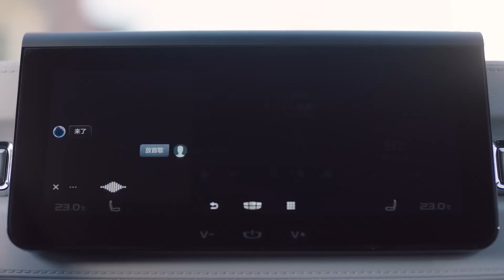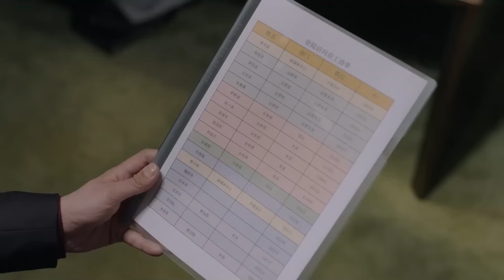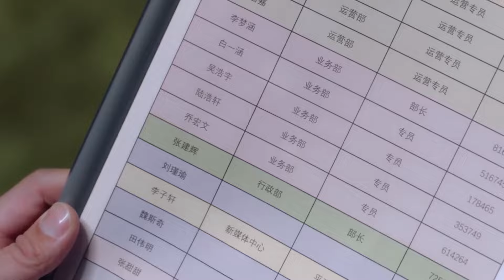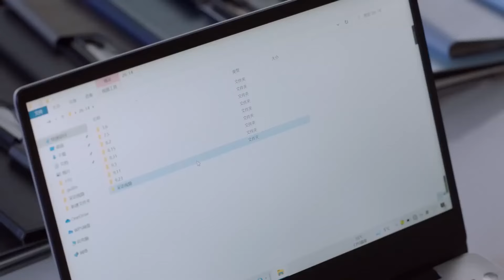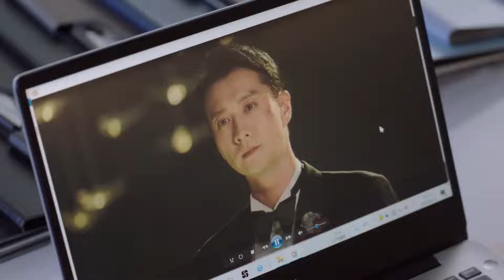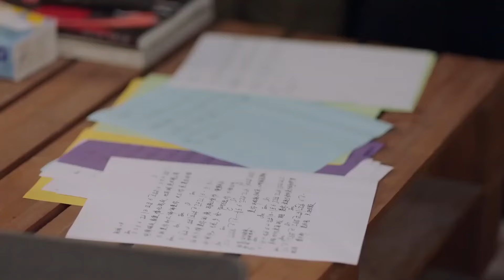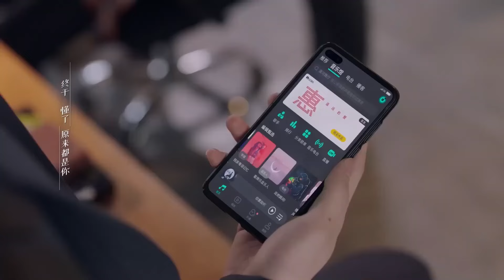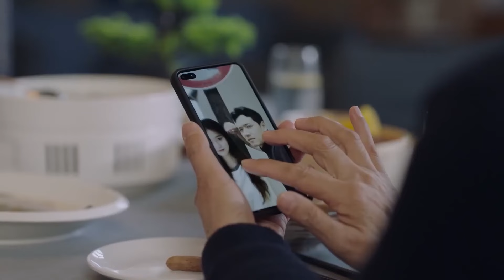ENGSUB【誰都知道我愛你】▶EP15 腹黑霸總一夜激情被甩，八年後重逢強行結成契約情侶❤️‍🔥｜雙強情侶愛慾博弈💕霸總假戲真做動真情💋臥室著火生米變熟飯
📺【誰都知道我愛你 Everyone knows I love you】 ▶ 黑霸總#王鶴棣 一夜激情被甩，八年後重逢翻譯女王#宋茜 強行結成契約情侶❤️‍🔥｜雙強情侶愛慾博弈💕霸總假戲真做動真情💋臥室著火生米變熟飯 屋頂著火 ，🔥️火熱更新中

💬劇情簡介：
　　何笑然與蕭尚麒、陳菲兒是學生時期形影不離的好朋友。 何笑然暗戀了蕭尚麒八年，也見證了他對陳菲兒的追求，為了友情，她選擇將秘密留在心裡，卻一而再地看到陳菲兒隨意對待蕭尚麒對她的喜歡。 大學畢業前夕的一樁事件，讓三個人的友誼分崩離析。 在遭遇愛情與友情的雙重背叛後，曾經的「小太陽」何笑然從上海逃到週邊城市，成為了一個深夜電台節目的主播。 時隔三年，蕭尚麒扛著巨大壓力來到這座城市經營一家瀕臨倒閉的四星級酒店，兩人帶著對彼此的誤會和不解在異地他鄉重逢，在彼此傷害又相互關心維護的過程 中相知相愛。
🌟主演：王鶴棣 /宋茜
🎞️集數：36集

0:00 每天更新歡迎訂閱
5:00 腹黑霸總#王鶴棣 重逢翻譯女王#宋茜 結成契約情侶💕